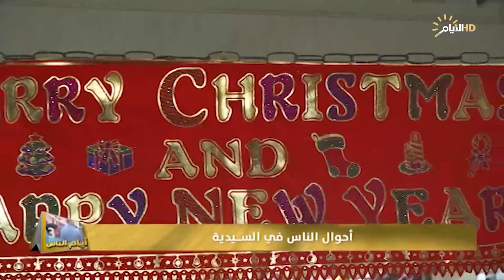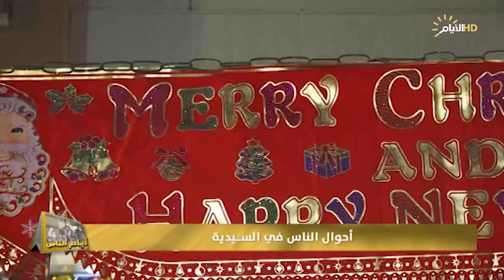برنامج ايام الناس، أحوال الناس في منطقة السيدية